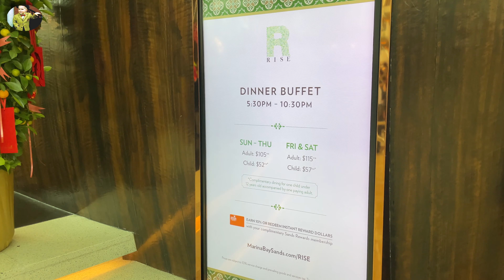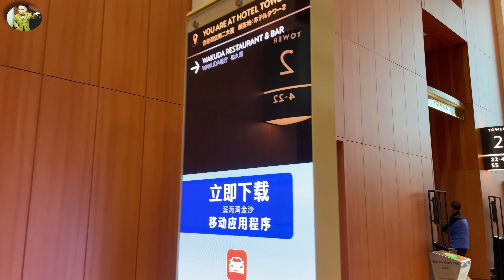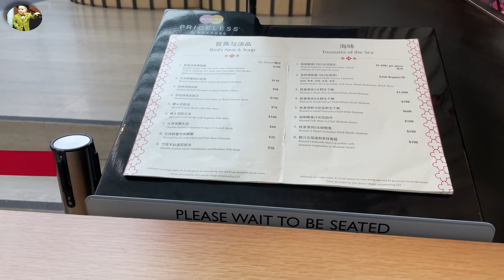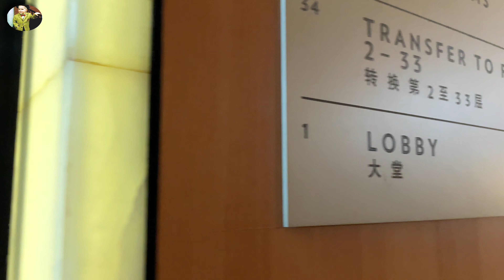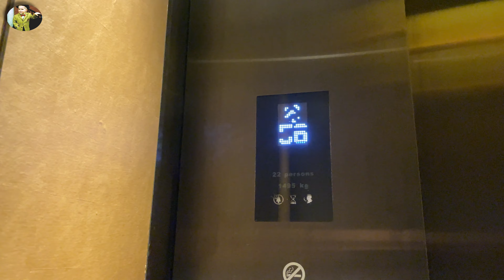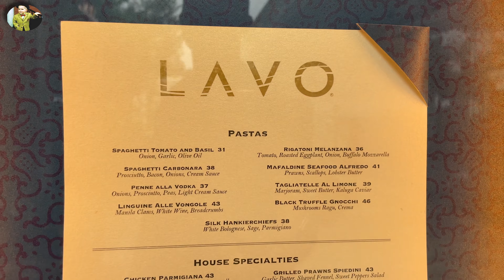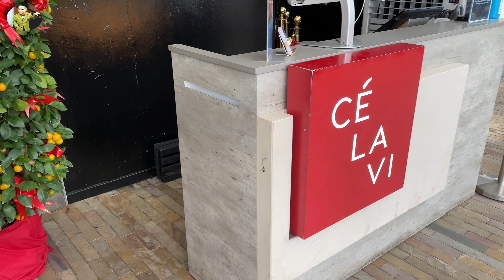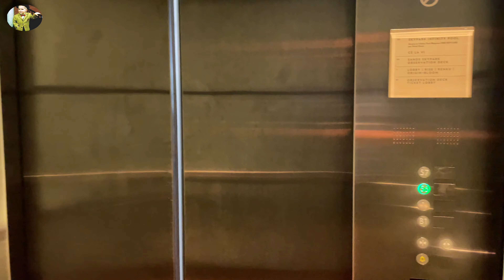Best Swimming Pools | Marina Bay Sands Hotel, Singapore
Watch this video to see what it’s like to experience the World's longest elevated swimming pool at the Marina Bay Sands Hotel, Singapore. One of the best excursions in Singapore. We’ll show you where it is, how to get there and what it’s like. Come along with us!

00:00 intro
03:02 the lobby
09:47 elevator to Skypark
11:56 spa / hot tub
12:28 the pool
16:22 Cé La Vi
18:22 the observation deck